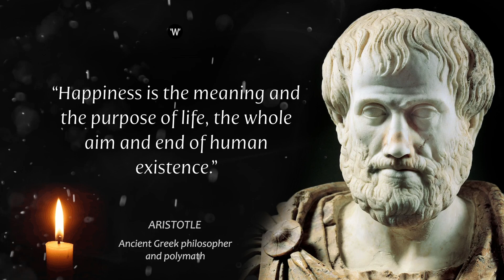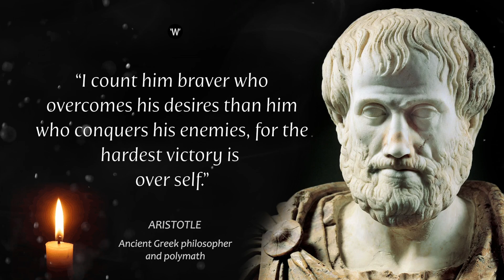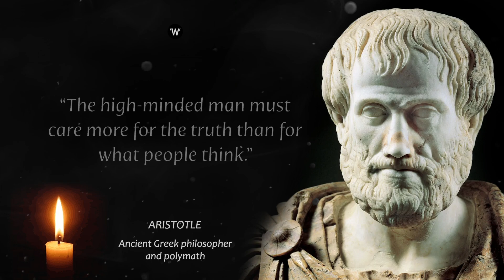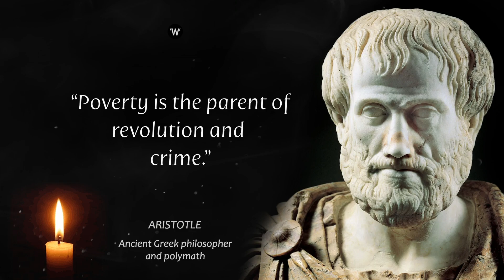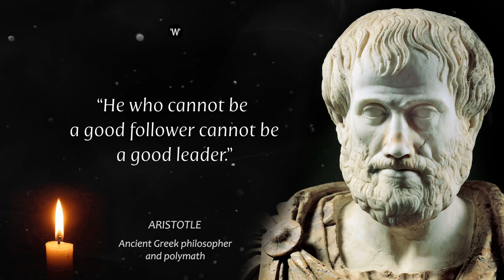20 Aristotle Quotes you should Know before you Get Old | Words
Aristotle, (384–322 BC) was an Ancient Greek philosopher and polymath.